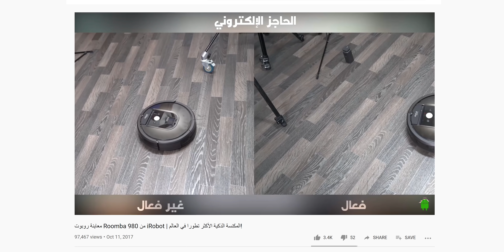أكثر مكنسة روبوتية تقدما | iRobot Roomba i7+ 🏆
🛒 رابط الشراء
أمازون الأمارات
Roomba i7+
Roomba 980
أمازون أمريكا
Roomba i7+
Roomba 980